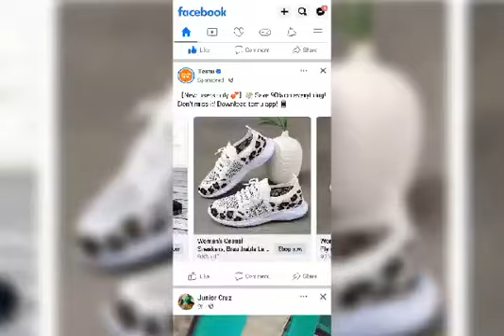I'M Burning My Stinking Sneakers 🔥🔥🔥🔥🔥🔥🔥🔥🔥🔥🔥🔥🔥🔥🔥🔥🔥🔥🔥🔥🔥🔥🔥🔥🔥🔥🔥🔥🔥🔥🔥🔥🔥🔥🔥🔥🔥🔥🔥🔥🔥🔥🔥🔥🔥🔥🔥🔥🔥🔥🔥🔥🔥🔥🔥🔥🔥🔥🔥🔥🔥🔥